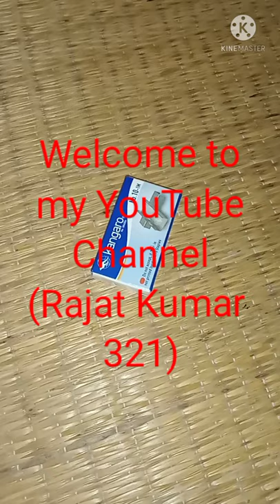balloon 🎈 and staple pin box best science trick * #* video...